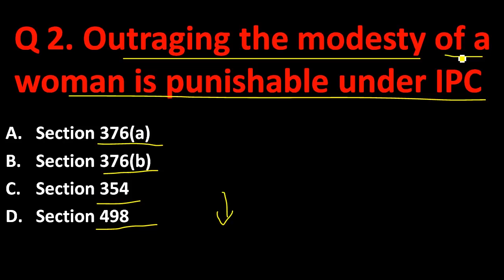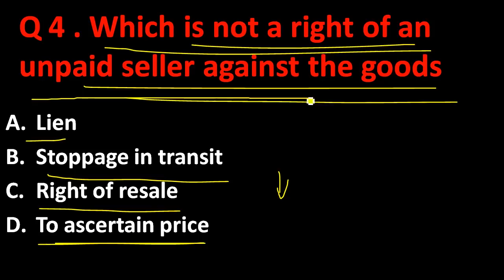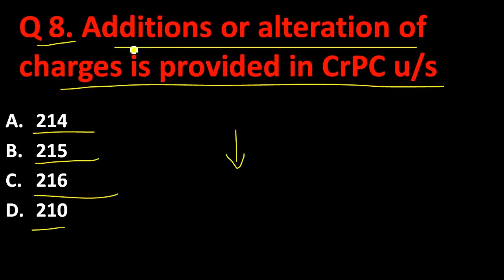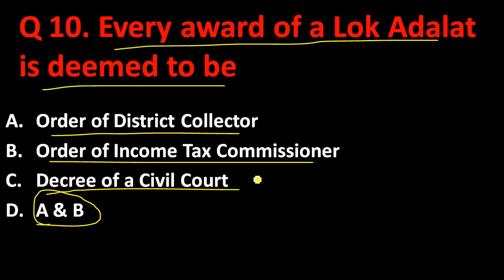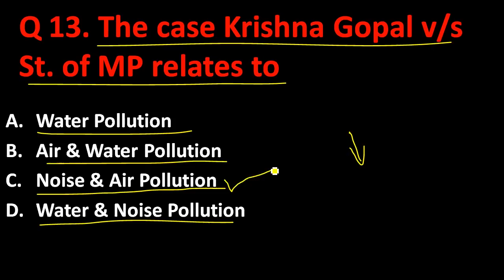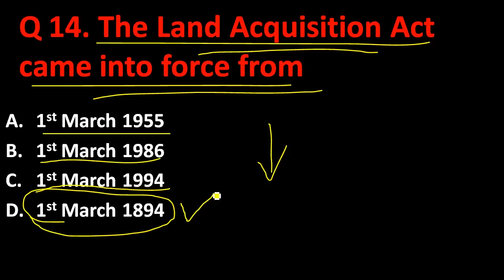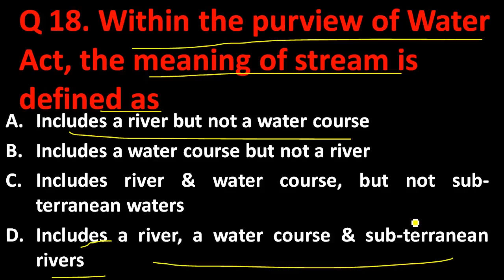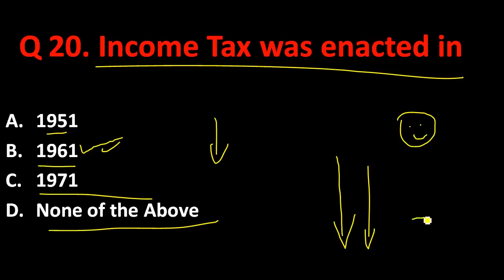AIBE Exam Preparation 2021 | Bar Council Exam | Solved AIBE Questions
This video provides solved AIBE Questions. This will help you in identifying the type of questions which you will face in AIBE exam. AIBE Exam Preparation can be done by solving previous years question papers.

BEST BOOKS 👇
Universal' Guide to AIBE (Best Book)

Singhal's AIBE Previous Year Question Booklet

Singhal's AIB Exam Previous Year Questions Book (Rs 185/-)